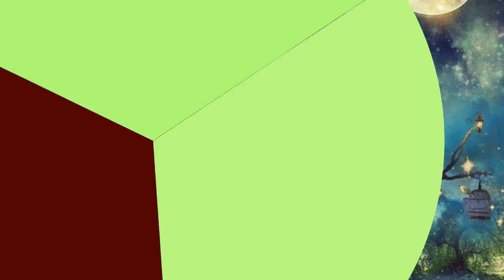twinkle twinkle little stars poem video for kids | English poem for kids | Kids watching poem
It's a Kid's video that is designed to help children learn new things. Let the child watch and enjoy this video.

About Raksav Academy:

At Raksav Academy our goal is to help make learning a fun and enjoyable experience for kids by creating beautiful videos. Kids will laugh, dance, sing, and play along with our videos, learning letters, numbers, animal sounds, colors, and much, much more while simply enjoying our friendly characters and fun stories.